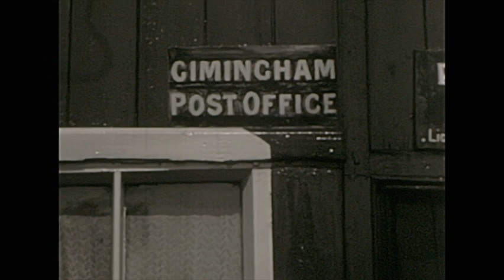9.5mm Home Movie - Family Life and Trips Out Gimingham Stanwell 1938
9.5mm Home Movie - Family Life and Trips Out Gimingham Stanwell 1938